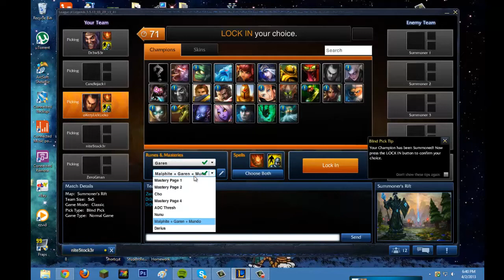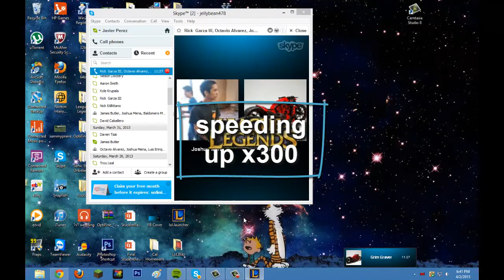Jellybean Plays LoL: Darius and Josh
Figured out how to record on my desktop.

Expect more of these types of videos.

Enjoy! :3

Oh and I don't know how to spell "captions".